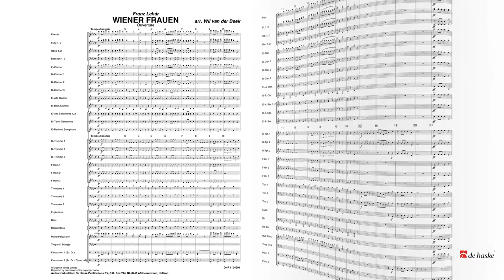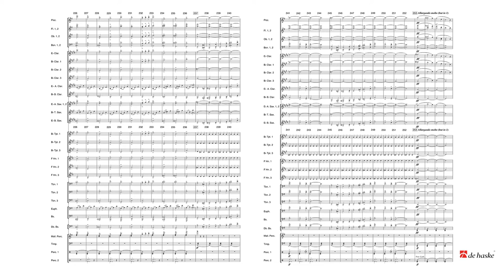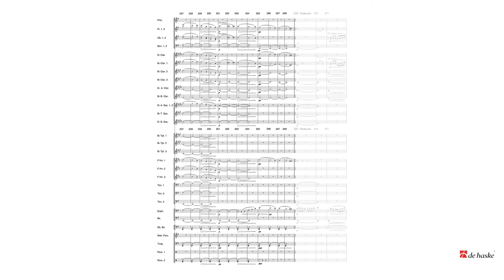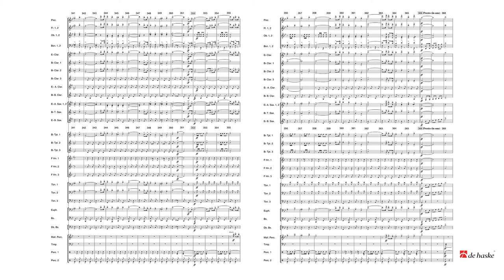Wiener Frauen (Ouvertüre zur Operette) - Viennese Women (Overture) - Wil van der Beek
De Haske Great Classics Grade 3
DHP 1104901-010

Wiener Frauen aus dem Jahre 1902 ist eine der ersten Operetten aus Lehárs Feder - und bemerkenswert erfolgreich. Die Ouvertüre weist zweifellos große Qualitäten auf; sie ist fröhlich, sehr eingängig, zuweilen spannend - kurzum: ein ganz besonderer Publikumsfavorit!